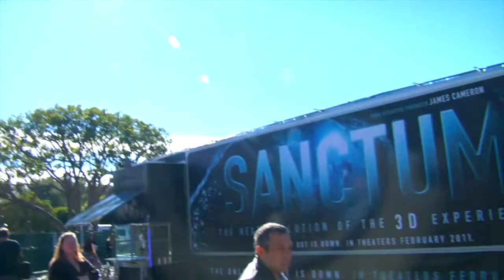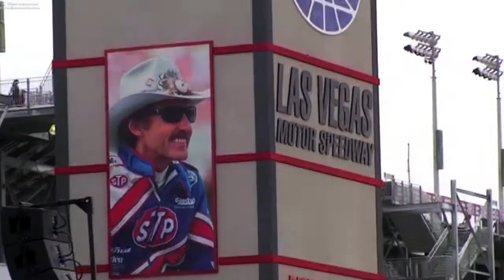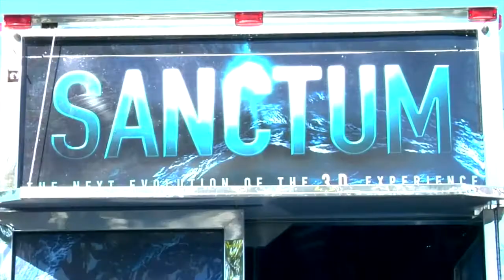Cinetransformer Promo Video